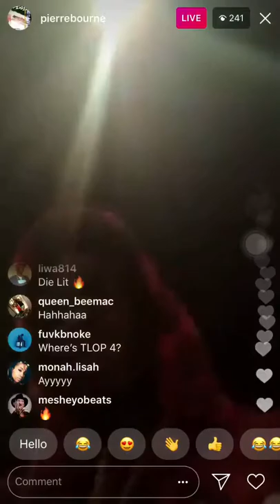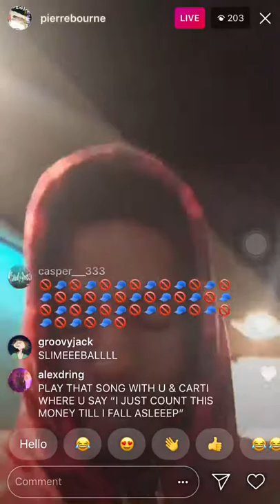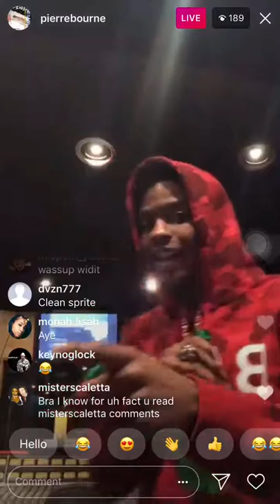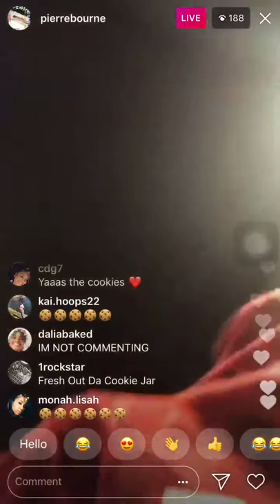No Smoke- Young Nudy prod. By Pierre Bourne